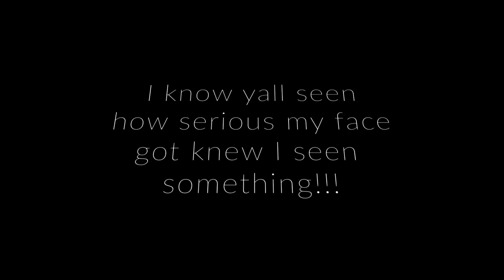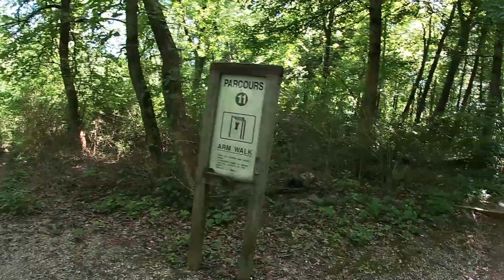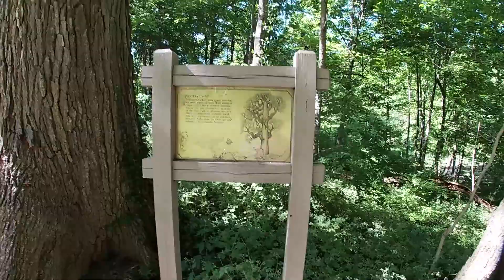Sunday Funday Trail Vlog!!!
Sunday Funday Episode 2 went walking some trails came across a coyote which was kinda crazy and also enjoyed some DQ.